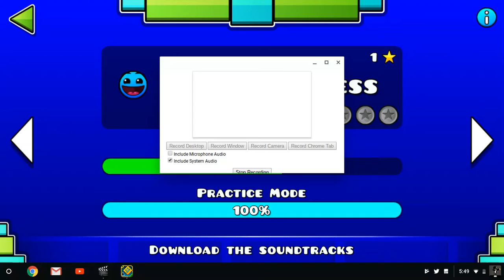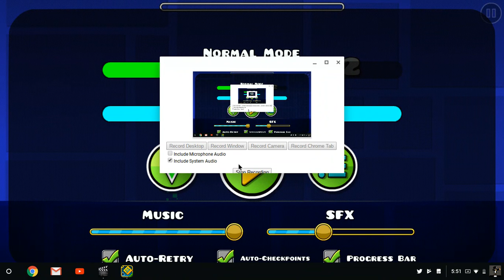I SUCK SO MUCH ON GEOMETRY DASH